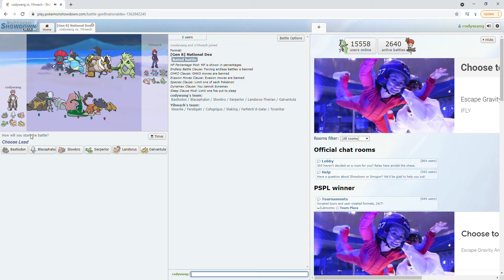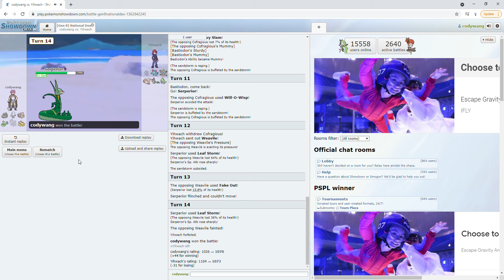Person loses 1 Pokémon then leaves